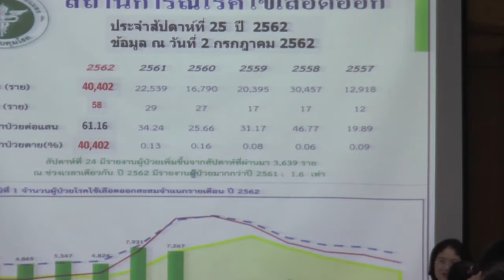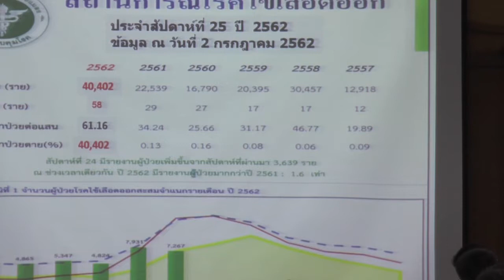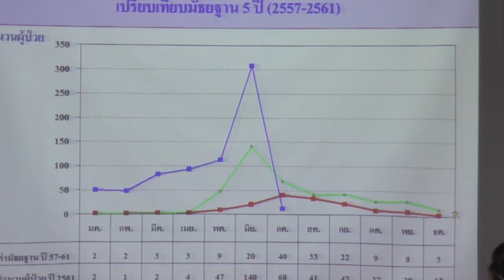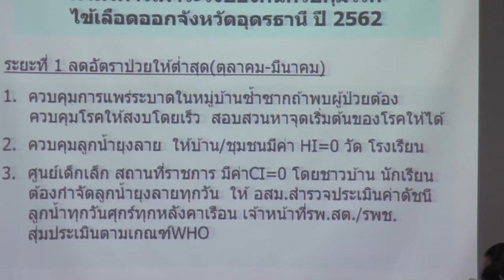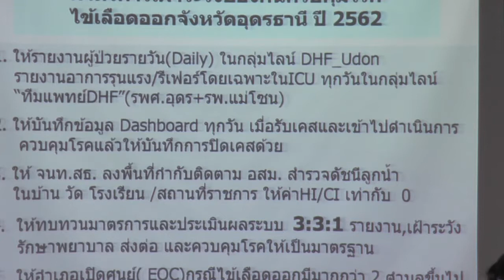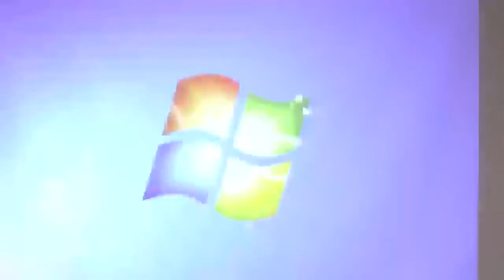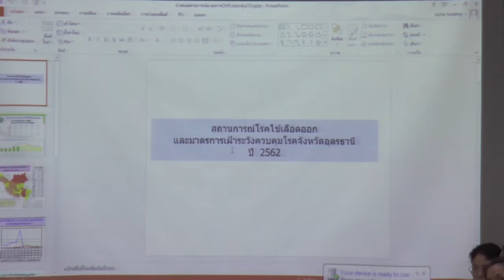มาตราการเฝ้าระวังป้องกันครบคุมโรคไข้เลือดออกจังหวัดอุดรธานี ปี 2562 EP1